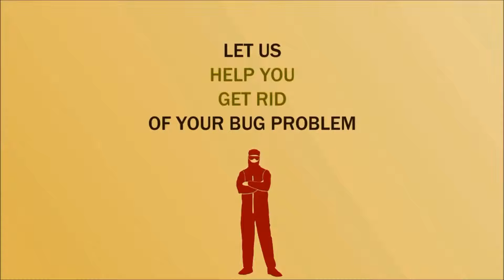Scorpion Control Maricopa, AZ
Scorpions are a huge issue for houses. Only two species found in Arizona are known to be poisonous, but all scorpions have a tail with a venomous stinger, which is said to be like the sting of a bee or wasp.

Scorpion Control Services Apache Junction AZ
Bee Control Services Queen Creek AZ
Bee Control Services Paradise Valley AZ
Termite Inspection Services Paradise Valley AZ
Termite Inspection Services Chandler AZ
Bee Control Services San Tan Valley AZ
Termite Inspection Services Buckeye AZ
Termite Inspection Services Phoenix AZ
Scorpion Control Services Phoenix AZ
Termite Inspection Services Peoria AZ
Termite Inspection Services Anthem AZ